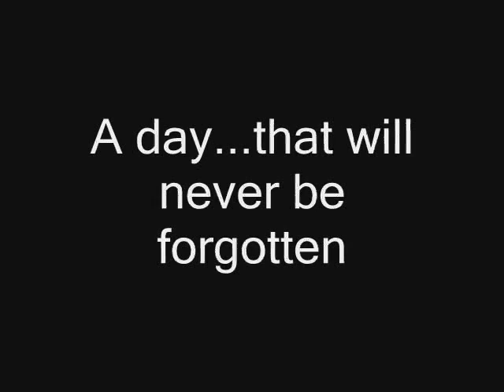Snakes in Bara no Senshi!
This is just a joke for friends in my OLD Warcraft Guild Bara no Senshi